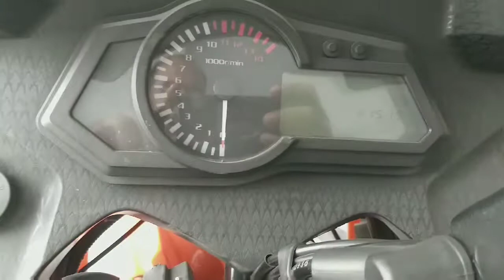Heavy Bike for sale || Motorcycle || Heavy bike price in pakistan,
Heavy Bike for sale,
Motorcycle,
Heavy bike price in pakistan,

My Mobile phone and WhatsApp number,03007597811